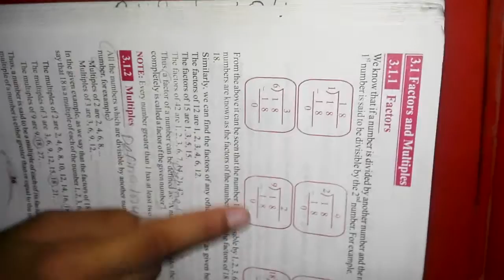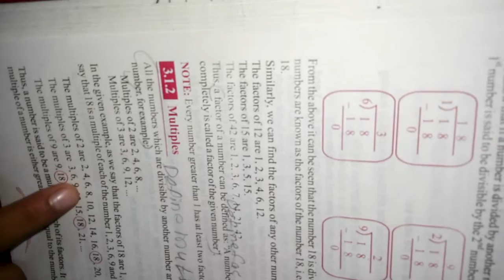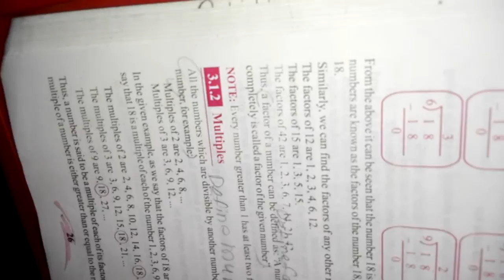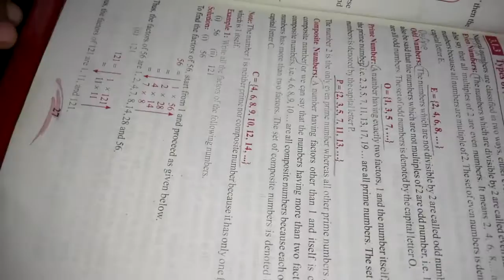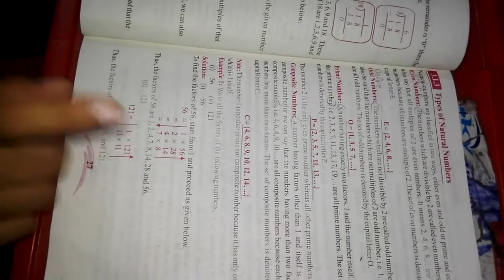CLASS 6 MATH PAGE # 25 ,26 ,27 lecture in urdu improve your math with my videos SUBSCRIBE MY CHANNEL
CLASS 6 MATH PAGE # 25 ,26 ,27 lecture in urdu improve your math with my videos SUBSCRIBE MY CHANNEL For more videos PLEASE SUBSCRIBE MY CHANNEL AND LIKE AND SHARE MY VIDEOS if you don't know more about math watch my videos and subscribe my channel